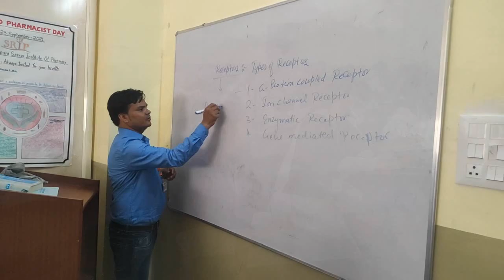झांसी की तिरंगा यात्रा में महिला पुलिस कर्मी झूम उठी देशभक्ति के गीतों पर।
Report : Moh Saif & Harshdeep Arora & Ravi Parihar